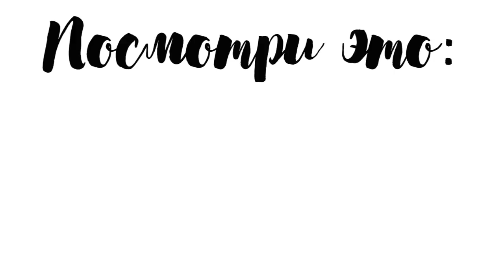ПОВТОРЯЮ ФОТО БЛОГЕРОВ II САША КЭТ I NASTYA SWAN I SASHA CHISTOVA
В этом видео я  ♥